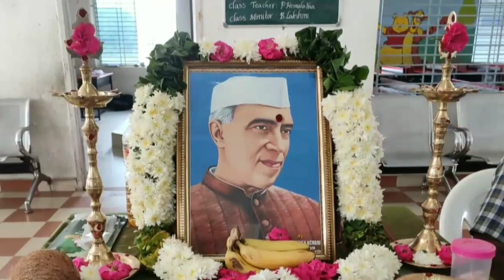children's Day celebrations2019/Sri Chaitanya techno school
children's Day celebrations2019 in Sri Chaitanya techno school